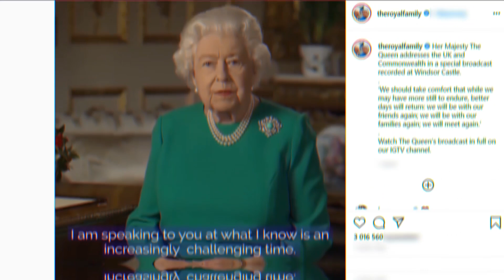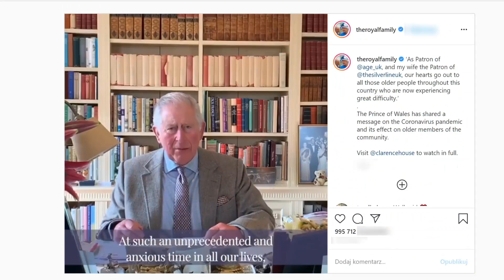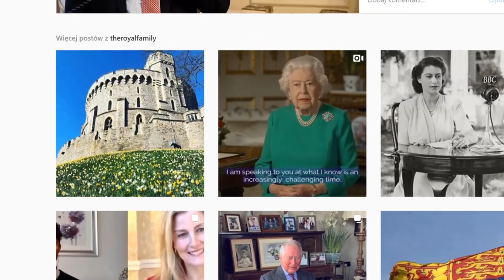Did The Queen Nail Her Coronavirus Speech?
Although Queen Elizabeth II will celebrate her 94th birthday on April 21, she’s still very active in her position. And so, on Sunday, March 5, the monarch delivered a message to the nation. This is an unusual situation because, apart from traditional annual Christmas messages, this is only the fifth speech about current events in the history of the queen’s reign. What did Elizabeth II talk about in her speech? Did she mention the issue of giving up the throne that bothers her people so much? How is the health of the mother of Prince Charles?